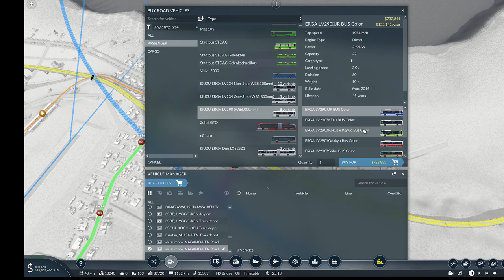Transport Fever 2 - Central Japan (Tokyo-Hiroshima)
Current work in progress of a Japan map, based on the central region, between Tokyo and Hiroshima, centered around the Keihanshin (Osaka/Kyoto/Kobe) and Nagoya areas.

This playthrough focuses in network replication. All JR lines, except very small ones in urban areas, are replicated, and so are most private railways, barring subway lines. The expressway network and all domestic air routes are also replicated.

Being a megalomaniac map with lots of cities, the map uses multiple techniques to keep population down - and performance up. Also, lines are slow due to curves and frequent stops and one-tracked lines. As such, lines are not meant to be profitable, although the Tokaido Shinkansen and a select air routes still manage to be profitable.

The map is available in a 1875 start in the Workshop as follows:

Also, check my guide on "How to use Transport Fever 2 as a City Builder" in Steam